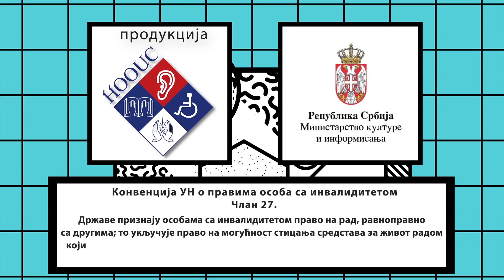Zapošljavanje - Danijela Petrović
Prva sezona serijala ZAPOŠLJAVANJE - Danijela
Akteri epizode: Danijela Petrović, profesor klavira i Zorica Vukosavljević, direktor muzičke škole "Kosta Manojlović"
Autor projekta: Ivanka Jovanović
Reditelj: Nikola Lukić
Snimatelj: Vladimir Nešović
Organizator: Tina Dragićević
Produkcija: Nacionalna organizacija osoba sa invaliditetom Srbije (NOOIS)

Projekat je sufinansiran sredstvima Ministarstva za kulturu i informisanje Repubike Srbije